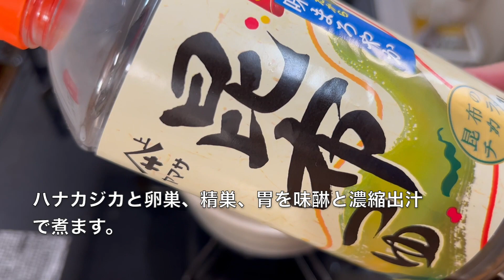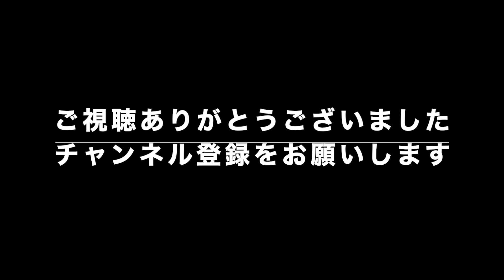【ガサガサ・山菜】ハナカジカの煮付け 他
画面右の「字幕」をクリックして、字幕ありでお楽しみ下さい。動画の視聴に当たっては概要欄の注意事項を必ずご一読下さい。

山、川、海をブラブラと歩き、野食材を採取して美味しく頂きます。

2023年3月19日　札幌市内の川でガサガサをして魚やその他の野食材を採取。それらを調理して晩酌します。

タイトル以外のお品書き
・ヤマメ、ハナカジカ、フキノトウの天ぷら
・日本酒